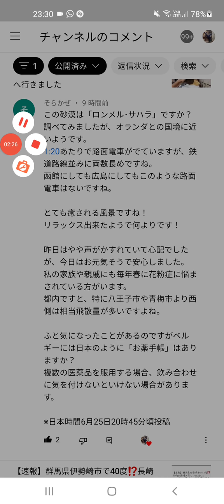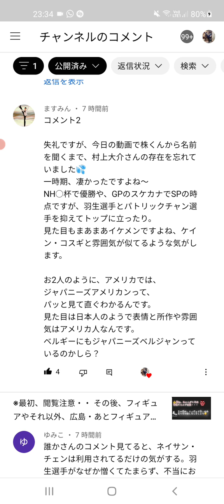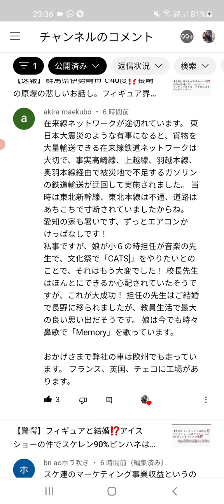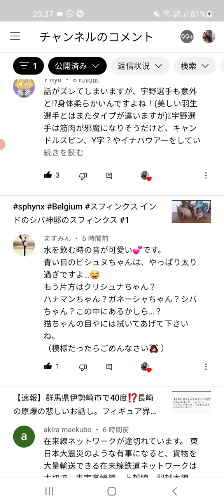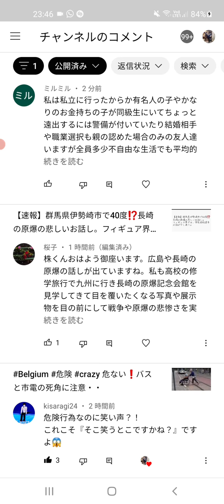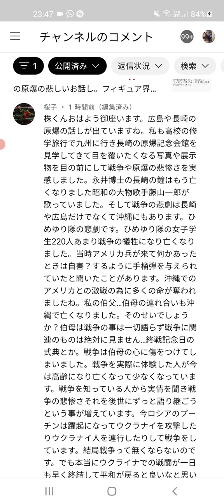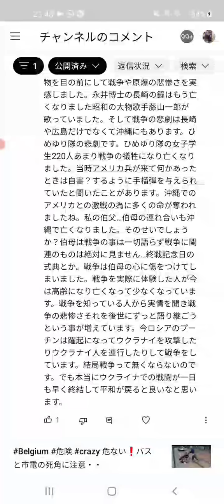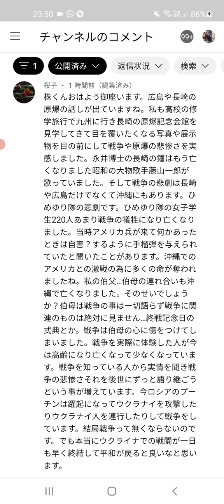羽生結弦選手とある方と交流があったのをご存知ですか？※初耳で驚きました。